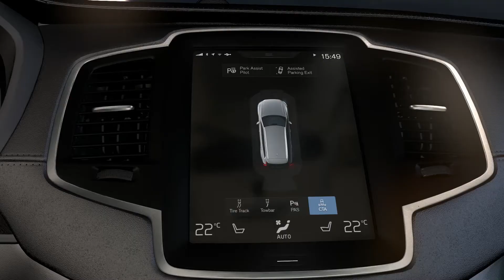Volvo IntelliSafe – Cross Traffic Alert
Beim Zurücksetzen ist querender Verkehr oft schwer einzuschätzen. Der intelligente Sicherheitsassistent Cross Traffic Alert (CTA) erleichtert das Zurücksetzen mit eingeschränkter Sicht. Über die hinteren Radarsensoren erkennt CTA sich nähernde Fahrzeuge, Fahrradfahrer oder Passanten – und warnt durch akustische und visuelle Signale vor querendem Verkehr.